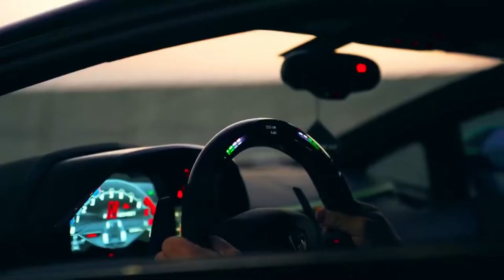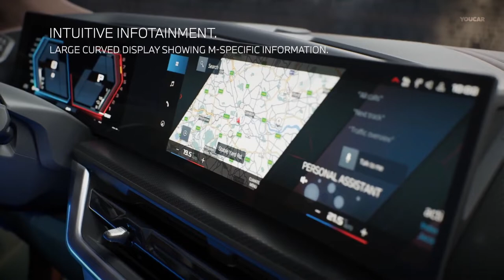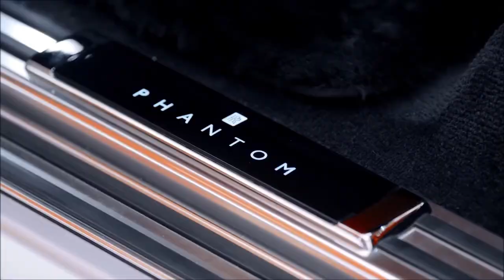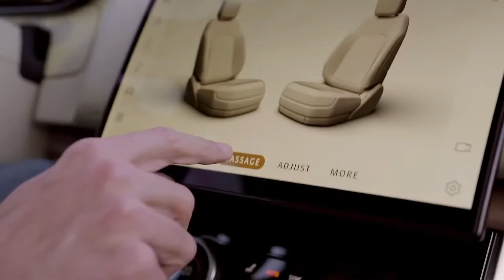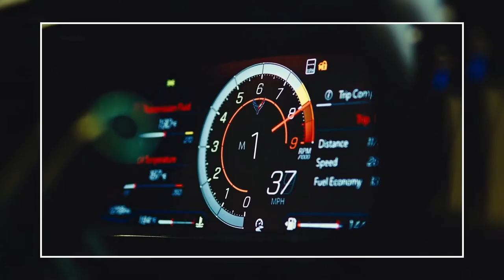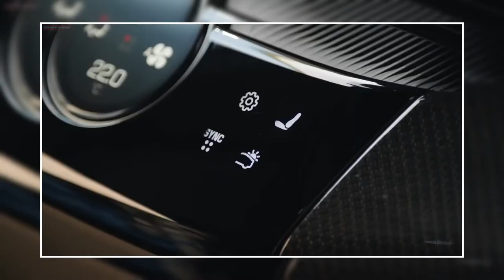Top 10 luxury cars 2023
What will the top luxury cars be in 2023? In just a few short years, the luxury car market has changed dramatically. Once the domain of European brands like BMW, Mercedes-Benz, and Audi, the market is now being increasingly dominated by Japanese and Korean brands. So, what will the top luxury cars be in 2023?

Lamborghini ‘Tormenta’ is at the top of our list.

This is the "Tormenta," which is Supercar Blondie's idea of what Lamborghini's top-secret new car will look like when it comes out in 2023 which cost nearly $239,000. Spy photos taken by Varryx hint at the car, but Lamborghini has wrapped it in camouflage to hide it as much as possible. It is said that the Tormenta will have Y-shaped tail lights like the Centenario. Between them, there will be a straight line of four exhaust pipes.
Also, photographers who took the spy shots say that the car will have a working spoiler. Maybe not as crazy as the Zenvo TSRS, but still crazy.

Still, nobody knows what's inside. But until the real thing comes out, the render shows the updated interior of the Lamborghini Sian as a way to pass the time.